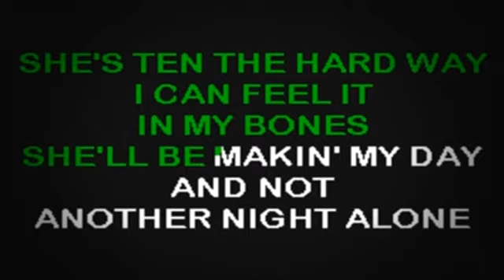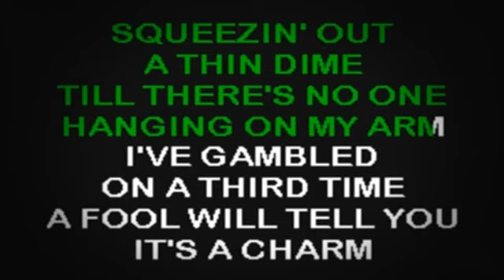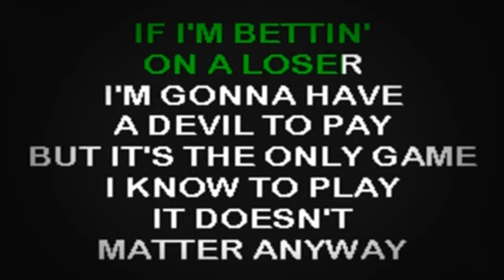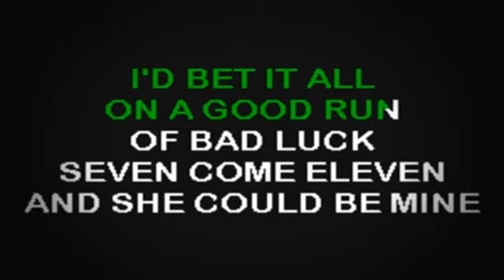SC2185 02 Black, Clint Good Run Of Bad Luck, A [karaoke]